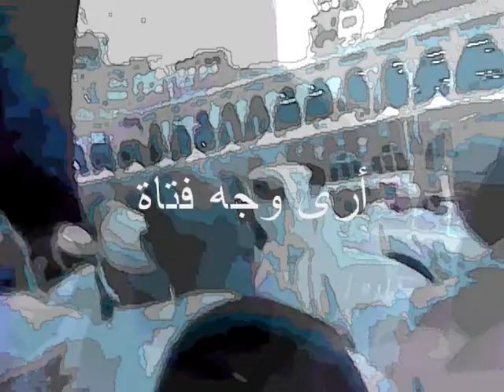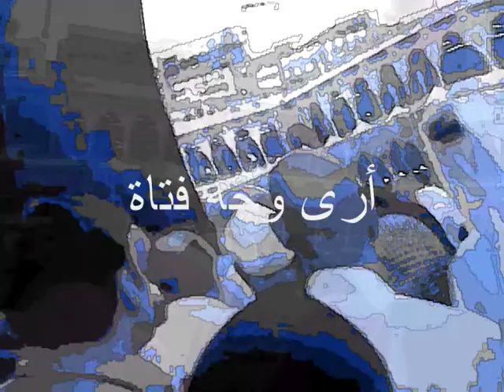Medicine the video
Using images created and/or manipulated along to messages of peace and harmony in both Arabic and Ojibwe.

Nasheed courtesy of the the open source audio section.

The message is:

Pictures are not evil

Some girls can drive an automobile

Bacon is delicious

I see girl face

This nasheed is the joint

Fill the hookah and relax

Hello

The great sky is beautiful

The prairie is golden yellow

The great mountain is beautiful

The trees bear plentiful fruit